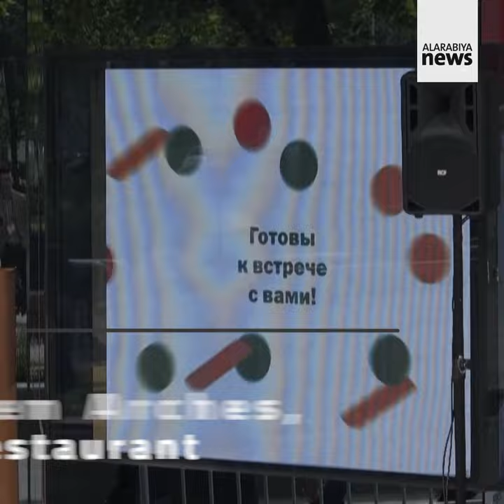New owner renames Russian McDonald's 'Vkusno i tochka'.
Former McDonald’s restaurants in Russia have been renamed “Vkusno i tochka” (“Delicious. Full Stop”), the new owner says.